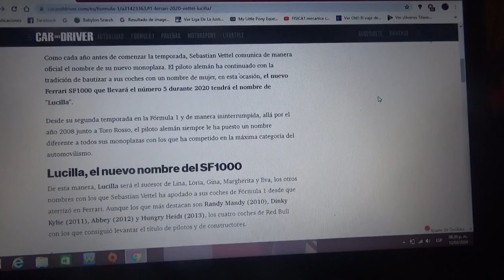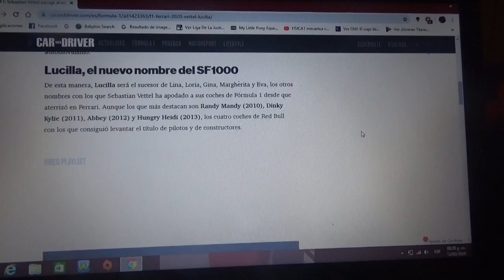Sebasitan Vettel pone nombre a su nuevo Ferrari SF1000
Lucilla es el nombre con el cual el piloto alemán le pone a su F1 de este 2020